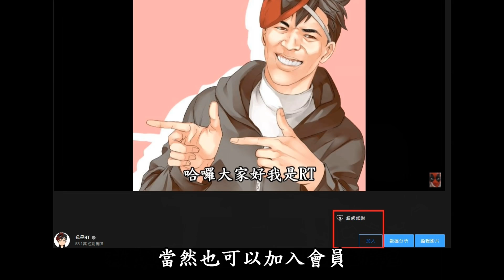帶你複習童年神作花田少年史，就是要看台語才對味阿!以及他的隱藏劇情跟真正結局究竟是什麼|我是RT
哈囉！我是RT ，花田少年少就是要配台語才對味